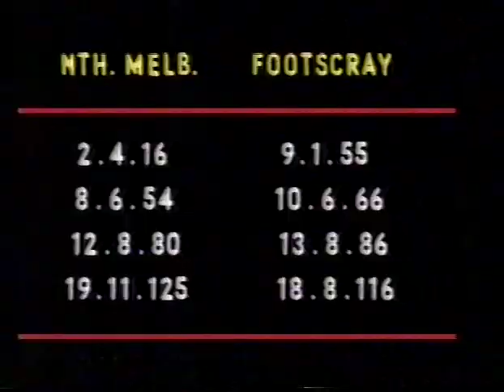FNWB.com.au - 1981: Round 17, Footscray Vs North Melbourne